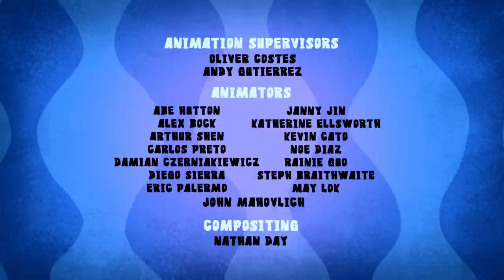Numb Chucks 全 付 英語のオーディオアニメーションビデオ漫画キッズビデオ